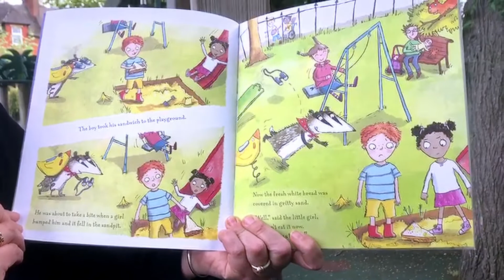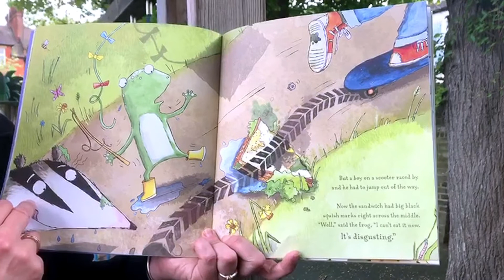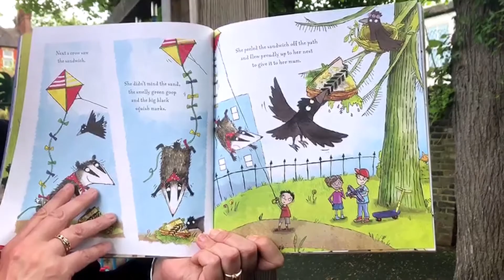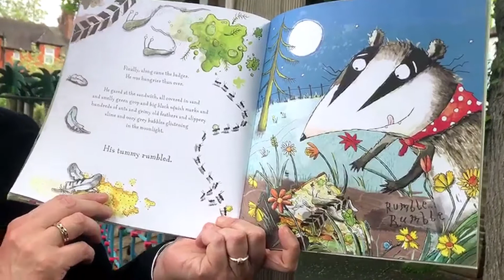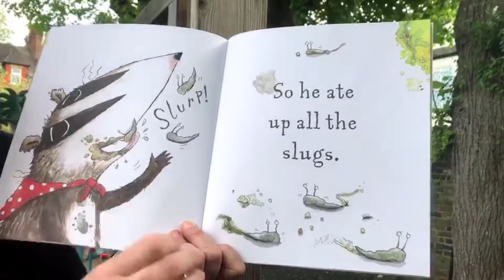Bedtime in Barnes | Deborah O'Sullivan reads 'The Disgusting Sandwich'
Mrs O'Sullivan of St Osmund's Primary School in Barnes reads 'The Disgusting Sandwich' by Gareth Edwards.

One day, a boy drops his sandwich in a sandpit, and the race is on! A very hungry badger wants it, but he's just not quick enough. The sandwich is dropped, squashed and slithered over by everyone from a squirrel, to a fox, to a band of slugs. Will the badger ever get his paws on that sandwich?

Read by Deborah O'Sullivan
Story by Gareth Edwards
Illustrations by Hannah Shaw
Publisher: Scholastic Fiction

Bedtime in Barnes is an online series of children's bedtime stories, read by members of the local Barnes community and released daily. It is part of our new online initiative 'The House Is Now Open', which aims to facilitate the creation and enjoyment of content from the home. By the community, for the community.

OSO Arts Centre
49 Station Rd
Barnes
SW13 0LF

The OSO Arts Centre (on Barnes Green, next to Cote) is now a collection point for food bank donations in support of the Barnes Food Bank. We are currently opening 10am-12noon weekdays and Saturdays for drop-off. If you are able to incorporate any drop-offs into your shopping or exercise trips we would be very grateful for anything. Items can be left on the doorstep if necessary.